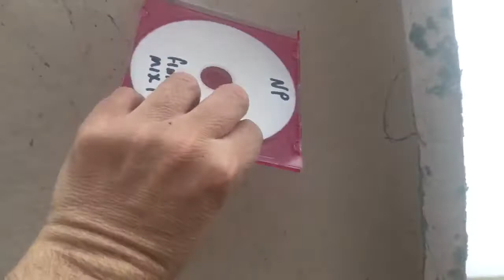Nashville Pussy | Bless The Pussy | Part 9, KFFA, AM 1360 Radio Station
Part 9 - Helena, Arkansas.  Radio station KFFA, Home of King Biscuit Time – AM 1360. Sonny Payne has hosted King Biscuit Time since 1942, making it the longest running Blues Show in the world.

Blaine Cartwright's pilgrimage through The South visiting the "holiest and most un-holy of places" to bless the new forthcoming Nashville Pussy album.  His rock n' roll pilgrimage has one goal - to have the NEW NASHVILLE PUSSY ALBUM blessed at as many iconic birthplaces and graves of the roots of the Blues and Rock and Roll as he can find between Austin and Atlanta.